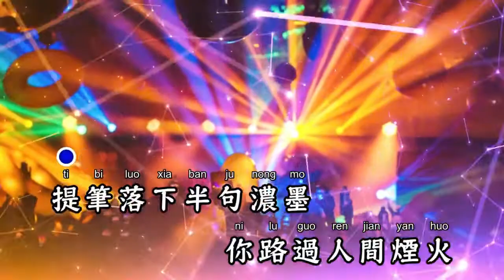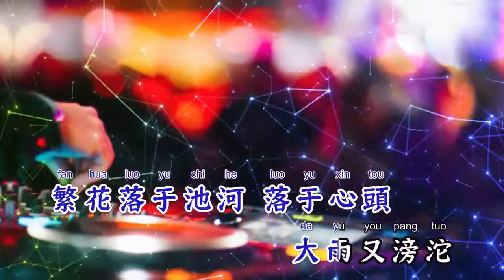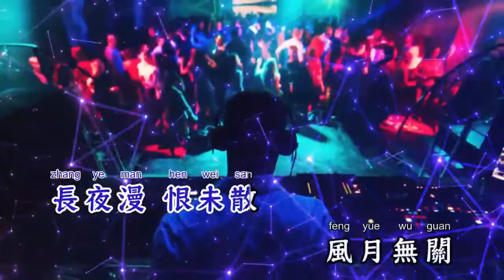半句浓墨(DJ名龙版) - 零一九零贰【备有清晰版伴奏】